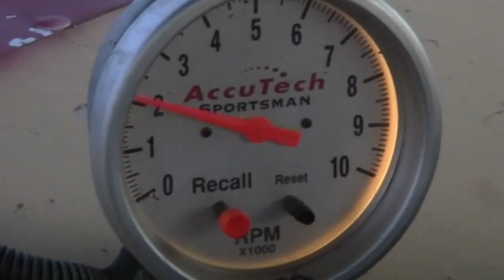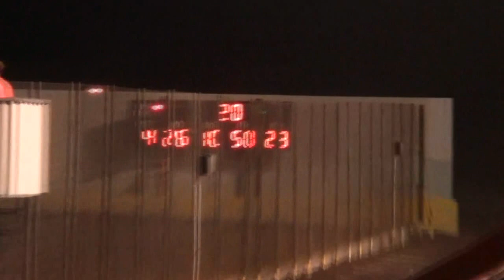I-Stocks Make Main for 8-24-12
IMCA I-Stocks Make-Up Main at Lady Luck Speedway in Lubbock Texas.

Intro created with MAGIX Video deluxe MX Plus